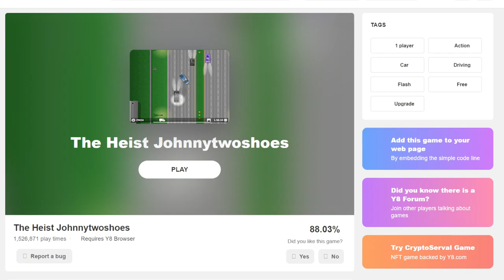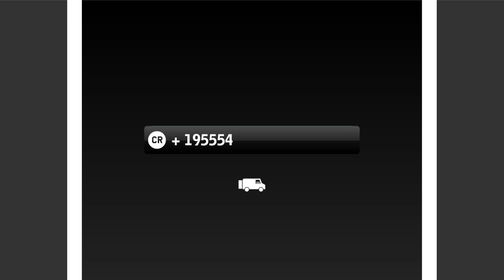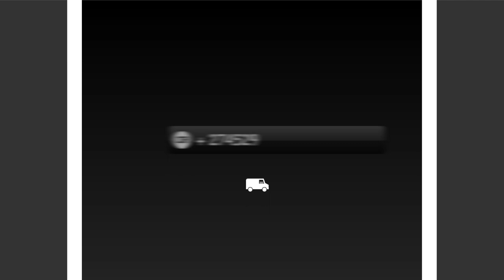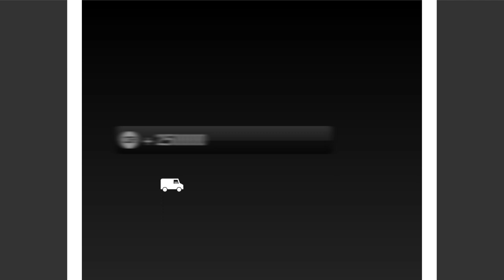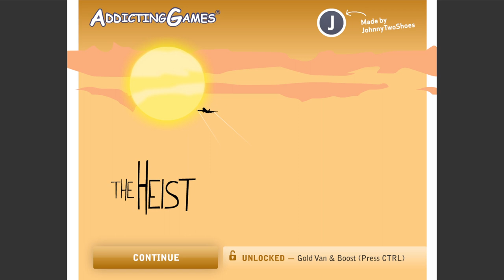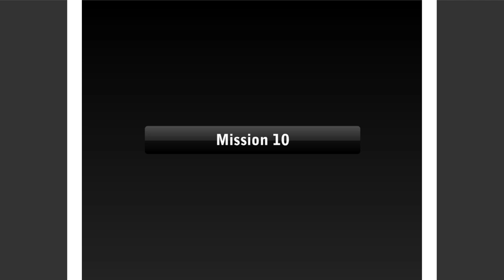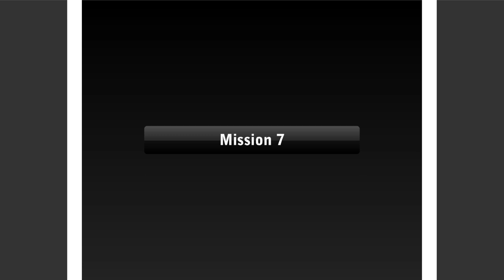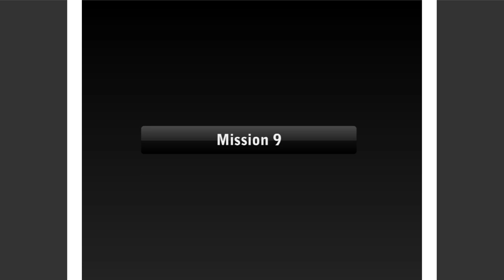The Heist avagy tömeggyilkosságok egy maroknyi dollárért